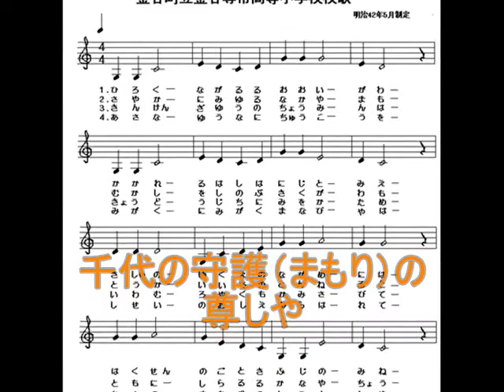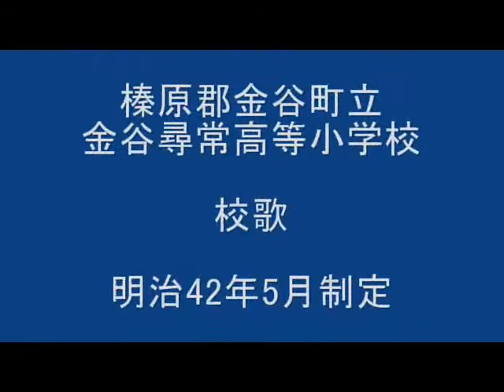榛原郡金谷町立金谷尋常高等小学校校歌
榛原郡金谷町立金谷尋常高等小学校校歌　明治42年5月制定　戦後は校歌変更となった。